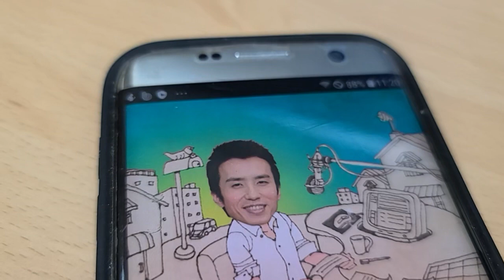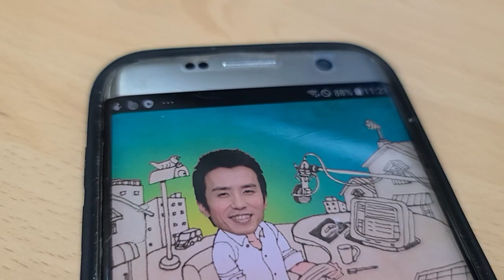유희열 표절 라디오천국에서 언급했던 김장훈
라디오천국 후  11회에 출연한 김장훈과 유희열의 농담 따먹기^^
유희열은 차용과 변형을 잘하는 실력있는 편곡가 임에 틀림없습니다.